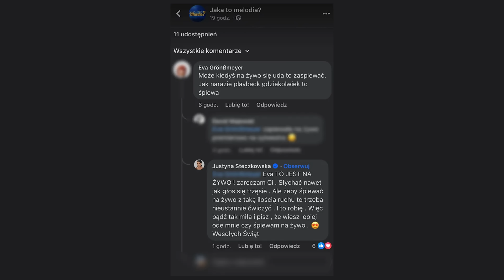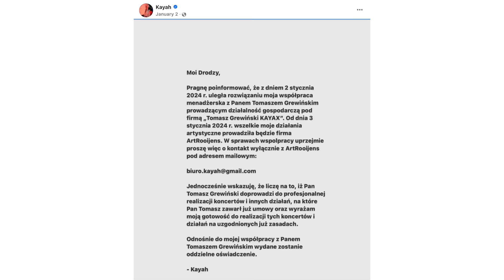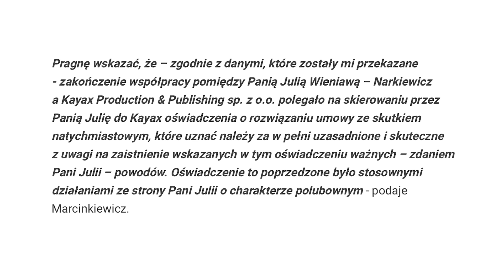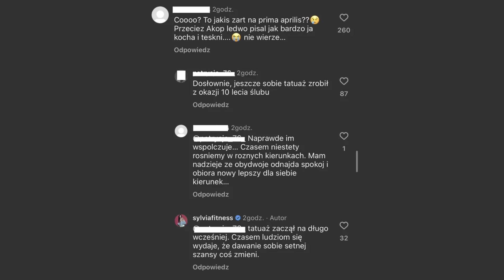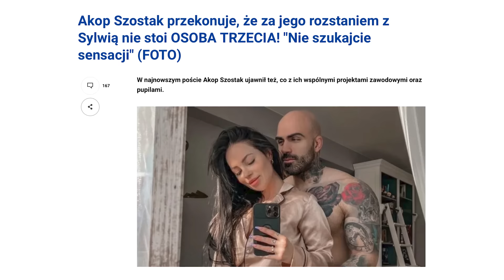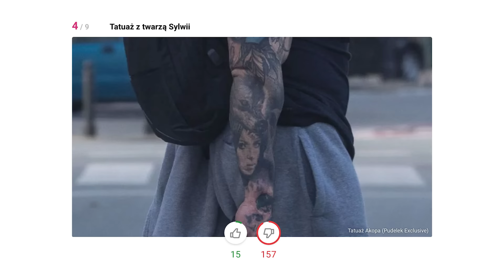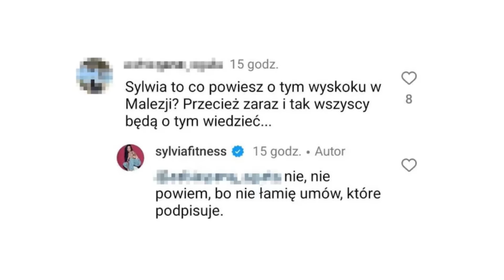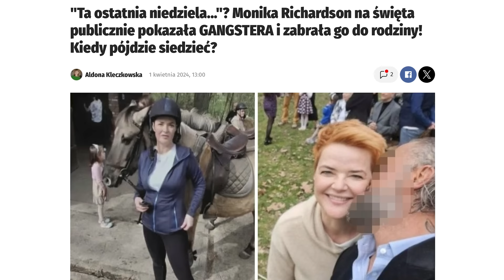Akop i Sylwia Szostak ROZWODZĄ SIĘ! „BRAK KLASY!”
💣 00:00 Justyna Steczkowska wyje i piraci
💣 09:33 Julia Wieniawa odchodzi i zastanawia
💣 19:38 Akop Szostak, Sylwia Szostak i głośne ciche rozstanie
💣 42:40 Aneta Glam żałuje i pyskuje
💣 47:05 Monika Richardson kocha i odchodzi